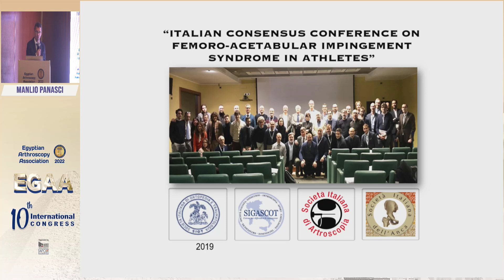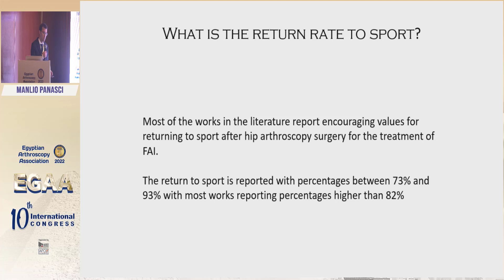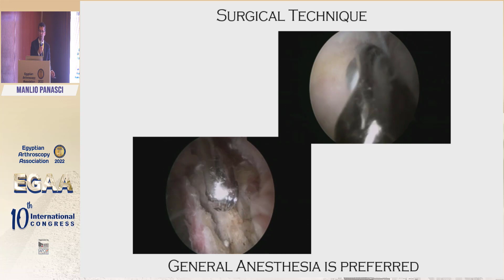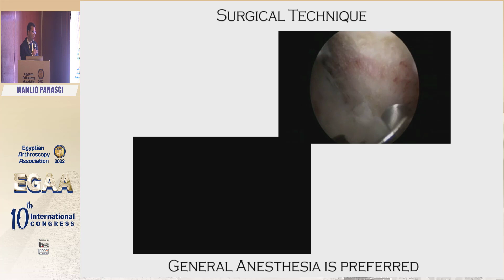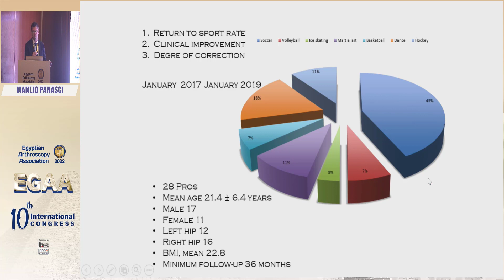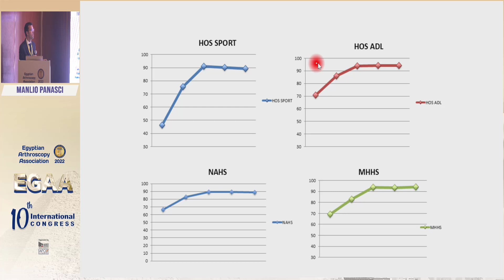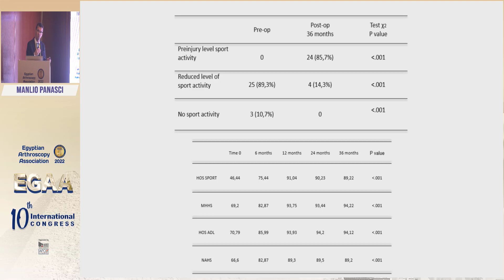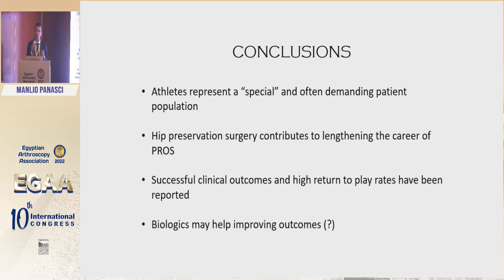FAI & sports :technique and results Manlio Panasci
Manlio Panasci